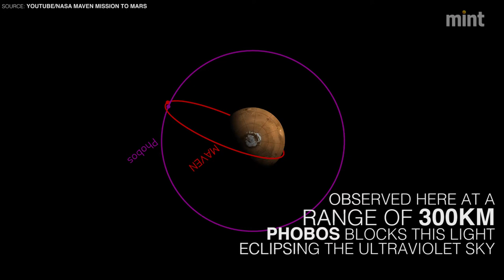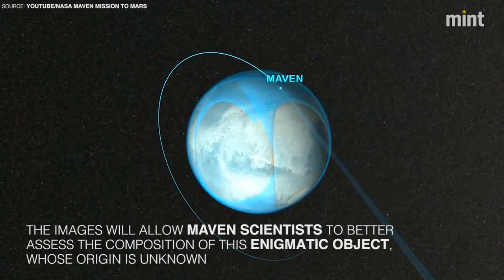Phobos: NASA Releases New Image of Mars' Moon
NASA scientists are closer to solving the mystery of how Mars’ moon Phobos formed.